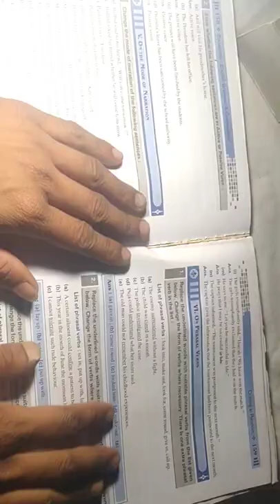how to make table lamp for study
table lamp
how to make table lamp
homemade table lamp
summer experiment
samar experiment
ak technical amrit
a4anantatechnical